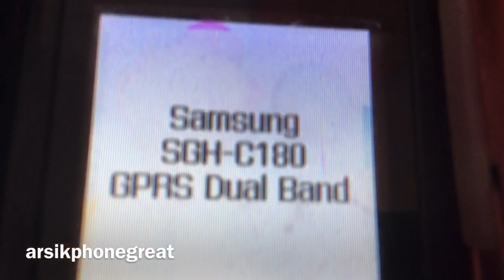5 Random Phones Startup and Shutdown (Part 14)